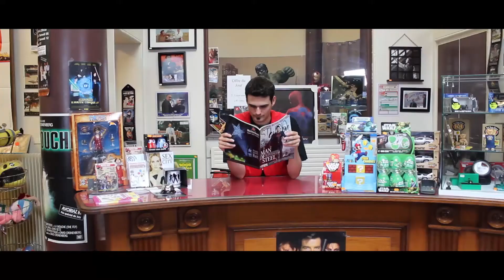Bêtisier #2 - My Movie Shop | Stage 9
Instant rigolade devant les loupés de "My Movie Shop", une web-série humoristique tournée en 2014 et produit par Stage 9.

Une vidéo produite par STAGE 9

Scénarios & dialogues : Anthony SUPLON & Philippe SUPLON
Réalisateur : Philippe SUPLON
Coréalisateur : Saïd BENSOUNI & Benoît D'ALPAOS
Montage & Effets Visuels : Saïd BENSOUNI
Musique originale du Générique : Jonathan HIRSCHLER
Costumière : Emmanuelle WILLM

Distribution : Philippe SUPLON (Pete), Anthony SUPLON (Peter), Saïd BENSOUNI (Steve Stevens / Dark Vador), Benoît D’ALPAOS (Earl), Nicolas PIQUARD (Le Grand Patron), Rémy FEISTHAMMEL (Tom), Emmanuelle WILLM (Client #1) et Kaspar DODIN (Client #2 / Stormtrooper)

Partenaire : Sébastien KIEFFER - Directeur du "Movie's Shop" de Molsheim